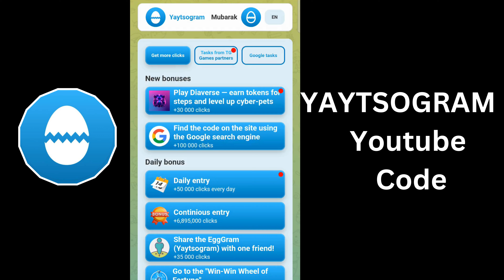YAYTSOGRAM Youtube Code 17 October | YAYTSOGRAM Youtube Code Today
YAYTSOGRAM Youtube Code 17 October | YAYTSOGRAM Youtube Code Today | Yaytsogram Video Code Today

Yaytsogram
Yaytsogram youtube code
Yaytsogram daily combo
Yaytsogram daily chiper
Yaytsogram Video Code Today